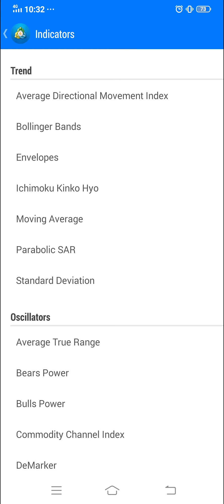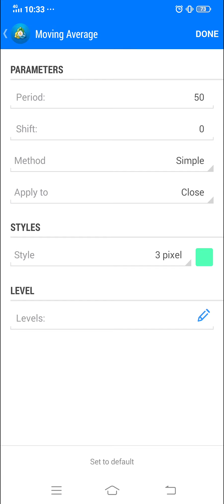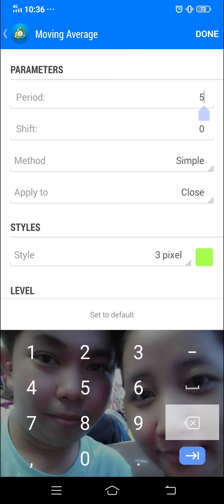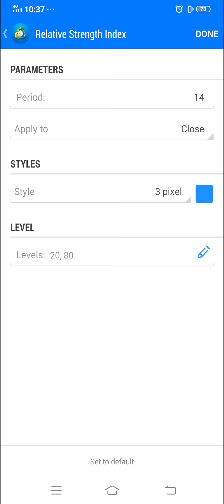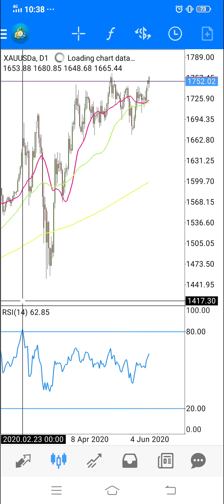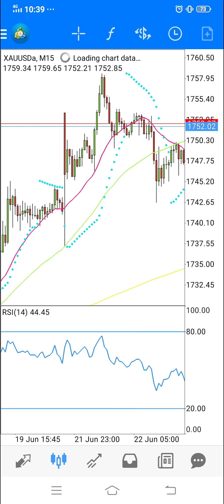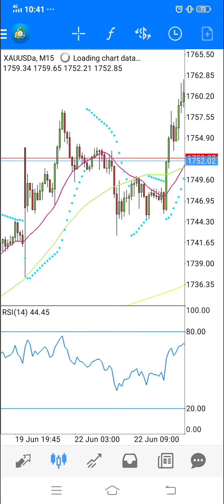Tutorial How to Use Moving average, RSI and Parabolic SAR